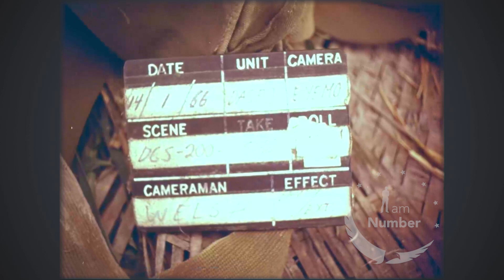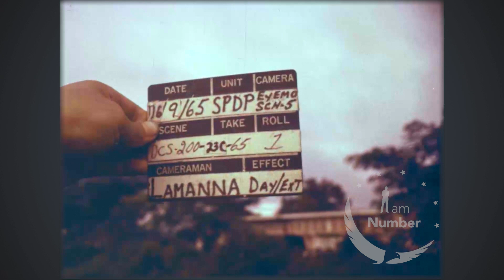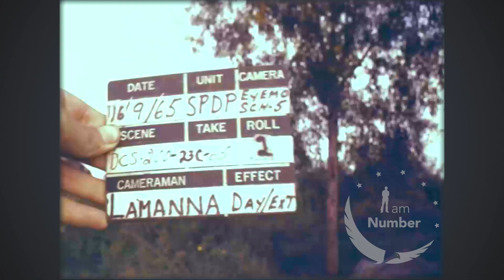Vietnam War - Operation Buckskin: The 3D Brigade's Epic Journey Pt 3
Jan 18-19, 1966: UH-1D copter flies low over ground and lands. Soldiers load 5-gal containers of water into the copter. Boxes of C-rations are loaded into the UH-1D. CU, nose of copter with sign: "Send The Very Best:The hallmarks". More on soldiers loading supplies into UH-1D. Copter takes off. A wounded soldier is helped to UH-1B medical copter. It takes off. LSs, explosions from attack by Al-E Skyraiders. Soldiers under cover behind embankment at treeline. One man fires M-60 MG. Soldiers sit in depression of ground. LS, explosions from an attack. Soldiers in fg. Soldiers accompanied by M-48 tanks cross field. Soldiers pass scorched ground. An M-113 APC with soldiers on foot. Soldiers and armor advance across field. Some soldiers behind trees. Soldier atop M-113 fires 50 cal MG. Soldiers behind mound. Soldier fires rifle, another opens top of M-60 MG. Fire burns in field. Soldiers rest. One man smokes a cigarette; the other eats C- rations. M-48 tank and soldiers on foot cross field and pass thru cemetery. Soldiers advance with tanks. Soldier walks away from thatch hut which he has just set afire. CU, fire in straw roof of hut. Soldiers alongside M-48 fire rifles. Smoke from signal grenade. UH-1D copter lands. Soldiers quickly unload supplies. 173D ABN BDE ACTIVITIES.: Bencat, South Vietnam: 09/16/1965: 200': ARVN resupply convoy en route to the Cambodian border. The American soldiers furnished security support. M-113 APCs in field. American soldiers in fg. Soldier checks his rifle. Soldier on alert behind 50 cal MG atop M-113. ARVN troop convoy and a few ARVN tanks drive past on highway #13. VS, trucks loaded with ARVN soldiers drive past. VS, American soldiers in field wave to passing convoy.

Camera Person: Welsh, Lamanna